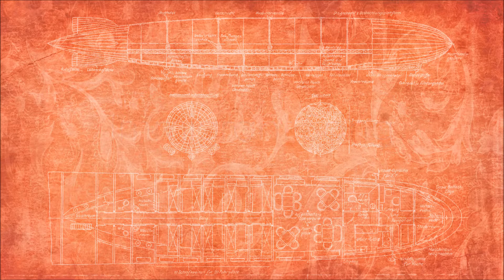The Modern Zep - Immigrant Song (Led Zeppelin cover)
From The Modern Zep Promo 2014 - Live in studio
Recorded by Christopher Burelli
Mixed and mastered by Ivan Moni Bidin
Graphics by Marco Sandron

The Modern Zep (A Tribute to Led Zeppelin):
Marco Sandron - Vocals
Antonio Furlanetto - Guitars
William Toson - Bass
Ivan Moni Bidin - Drums